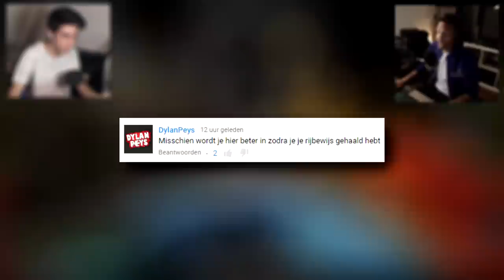ALS HET MAAR GOED GAAT!! - SUPER MARIO KART W/ DylanPeys